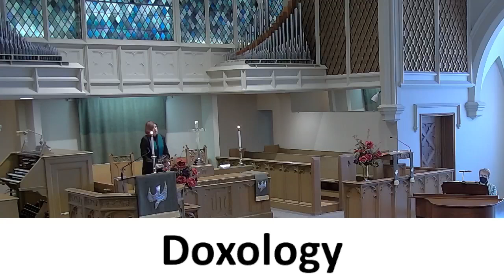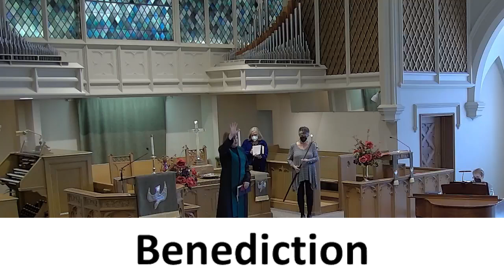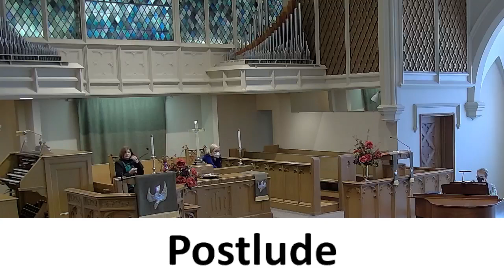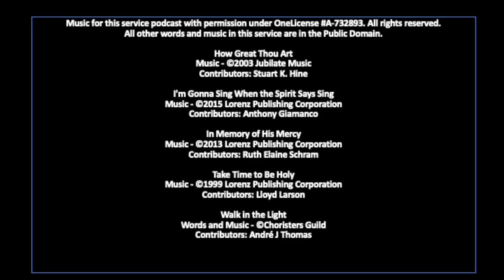February 13 2022 Worship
Welcome to Worship! Feb. 13, 2022. Please let us know that you were in worship by filling out the Contact Card

Music for this service podcast with permission under OneLicense A-732893. All other words and music in this service are in the Public Domain.

Contributors: Stuart K. Hine

I'm Gonna Sing When the Spirit Says Sing
Contributors: Anthony Giamanco

In Memory of His Mercy
Contributors: Ruth Elaine Schram

Contributors: Lloyd Larson

Walk in the Light
Contributors: André J Thomas